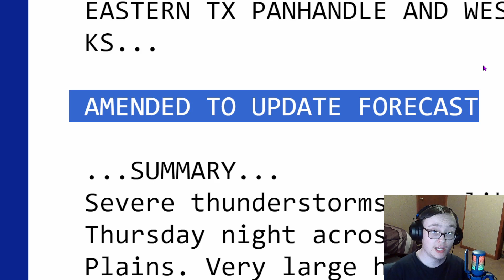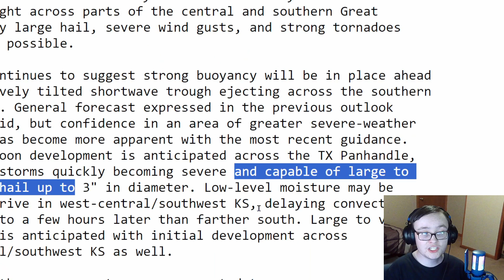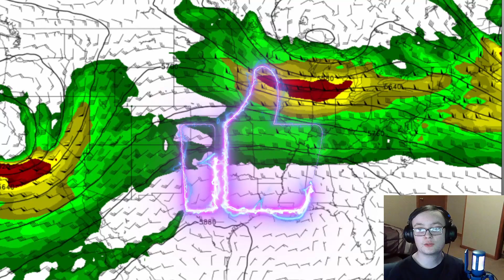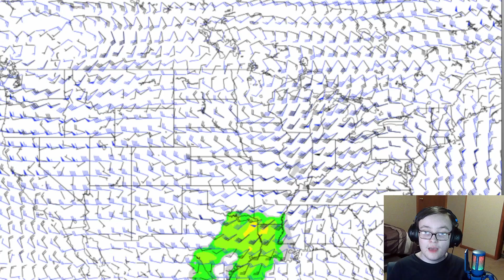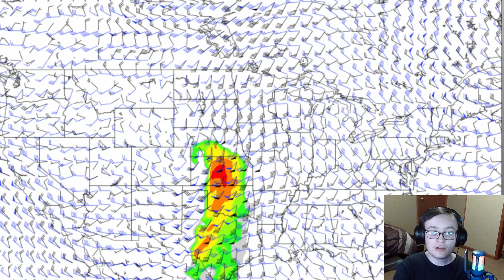Muti-Day Severe Outbreaks Expected This Week...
In this video, I will be talking about a multi-day severe weather outbreak threat for the US! Strong tornadoes, 3-inch hail, and 70mph Damaging winds will all be possible!